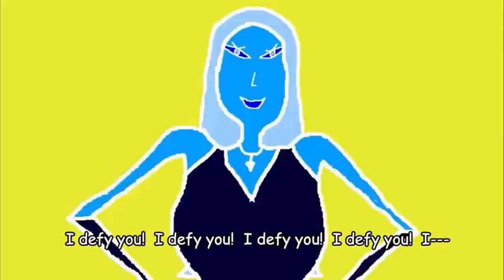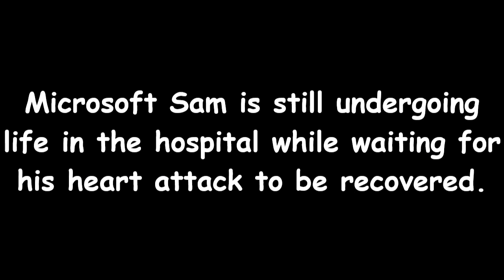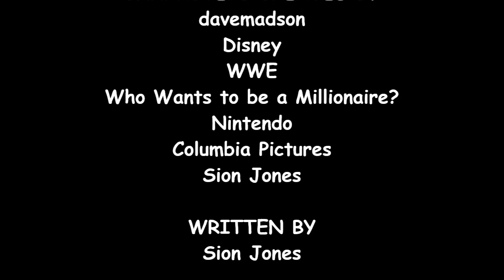PBS 2009 Bloopers 11: Undercover Blooper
While waiting for Sam to recover from his heart attack, the gang carries on with the bloopers and faces some run-ins with two evil logo parodies and Vulcanna Ash.

There is a little goof in this video. Can you spot it?

Tantrums: 2
Shin Kicks: 1
Barfs: 1
Wrong Answers: 1
Falls: 1
Zaps: 1